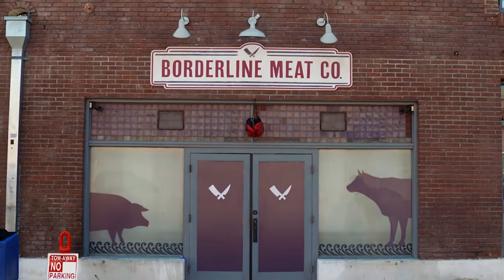Inside Purge's Creeptastic Wardrobe | Behind the Screams | The Forever Purge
A mostly daytime, never-ending Purge mixed with a western theme called for a whole new twist on Purge wardrobe and masks.

One night is not enough as members of an underground movement, no longer satisfied with the annual night of anarchy and murder, decide to overtake America through an unending campaign of mayhem and massacre. No one is safe.

On the morning after The Purge, a masked gang of killers attacks a wealthy Texas ranching family and their workers. Exposed by daylight, the two families are forced to band together and fight back as the country spirals into chaos and the United States begins to disintegrate around them.

This is the official channel of The Purge. Follow us to find the franchise's most thrilling and scary scenes, go behind the scenes, and keep up-to-date with the latest news